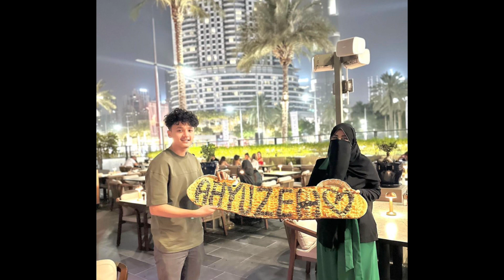Tiktok live Alizeh ra Hancy Aayush ko yetu thulo jhagada 🤬😡//alizehjamali